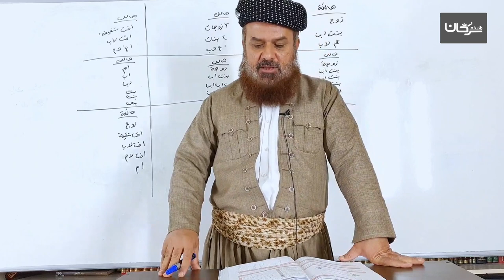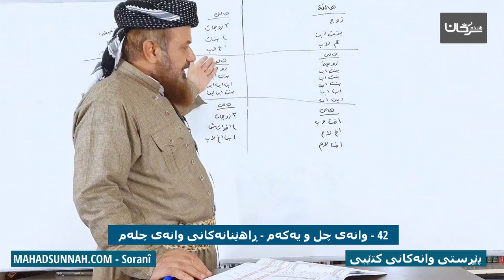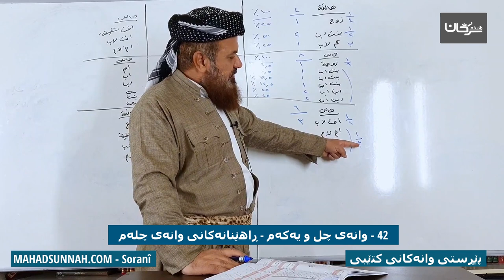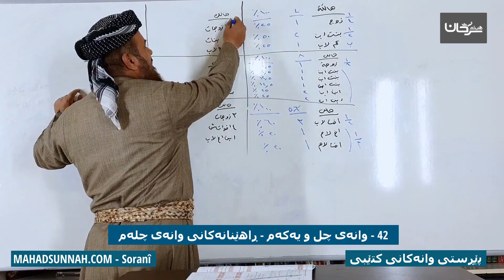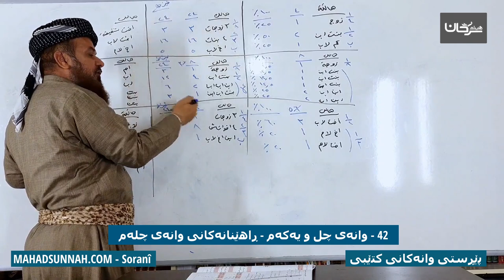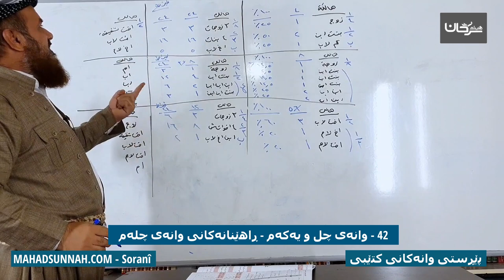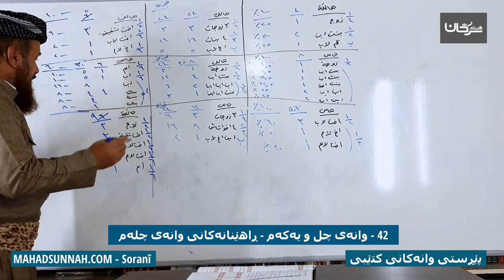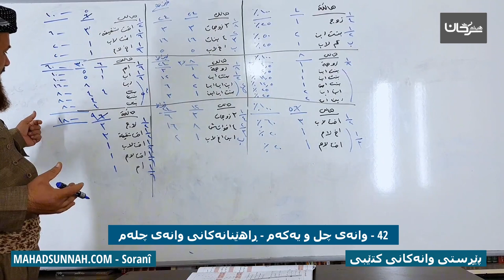42 وانەی چل و یەکەم ڕاهێنانەکانی وانەی چلەم